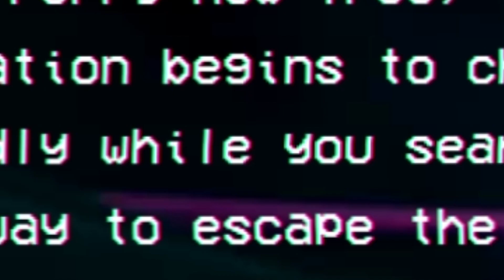CHE... CAVOLO.. E'!!! - Poppy Playtime Chapter 2 #1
CHE... CAVOLO..  E'!!!
Un ragno.. rosa.
Vabbe' chiamiamola Mommy Long Legs (E' il suo nome vero ma credo che lo sappiate)
Ovviamente devo portare il capitolo 2 di Poppy Playtime in ritardo. MA NON E' COLPA MIA, stavo editando gli altri video =)
Raggiungiamo 8 like e faro' l'episodio 2!

Programmi che uso:

Streamlabs OBS (per registrare)

Camera (per registrare la webcam)

Adobe Photoshop (per le copertine)

Cos'e' Poppy Playtime?
Poppy Playtime è un videogioco survival horror sviluppato e pubblicato dallo sviluppatore indipendente americano MOB Games. Il giocatore interpreta il ruolo di un ex dipendente dell'azienda produttrice di giocattoli Playtime Co., che rivisita la sua fabbrica di giocattoli abbandonata 10 anni dopo la scomparsa del suo staff.